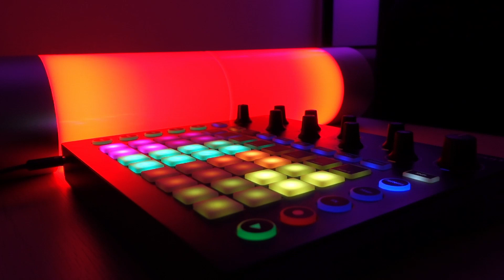TRAP jam on the Novation Circuit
An EDM / hip hop trap jam on the Novation Circuit, using my free drum pack and synth patches from BoBeats and Tom Cosm.